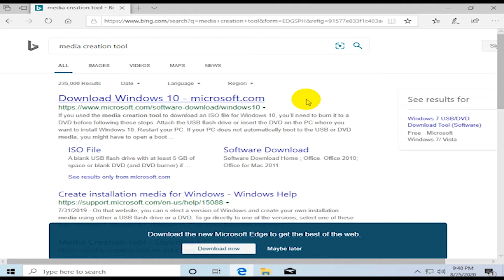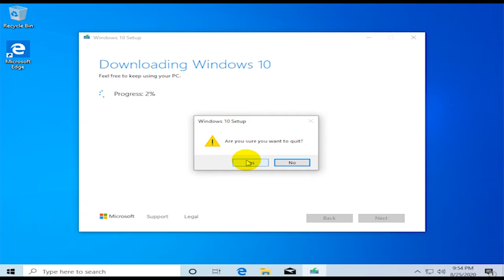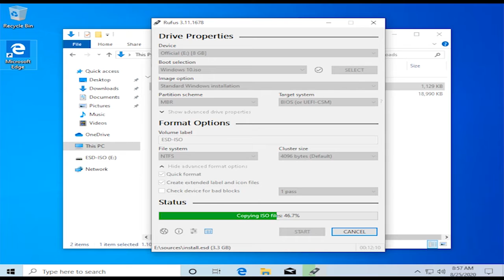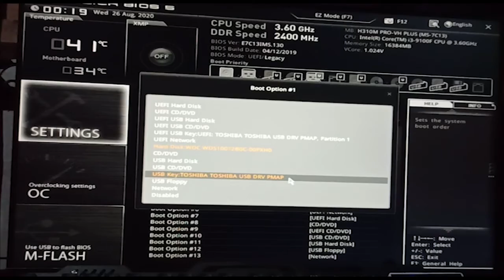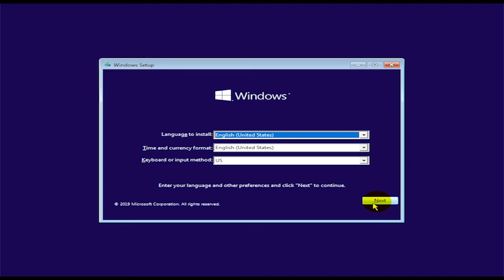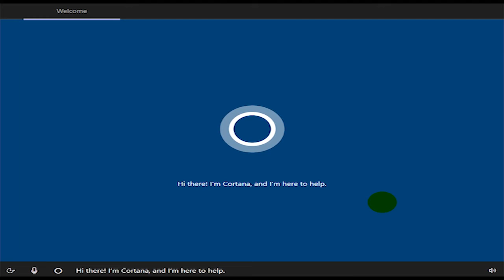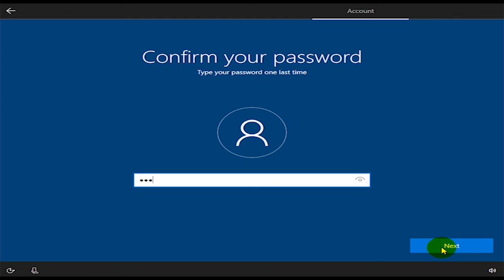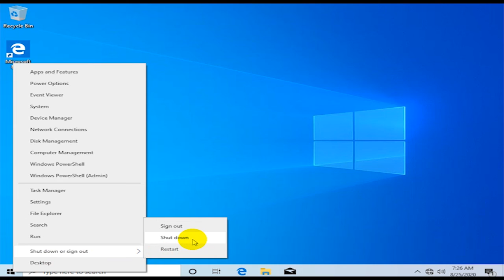Cara Install Windows 10 dengan Flashdisk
Cara Install Windows 10 untuk Pemula
Install Windows 10 Step by Step